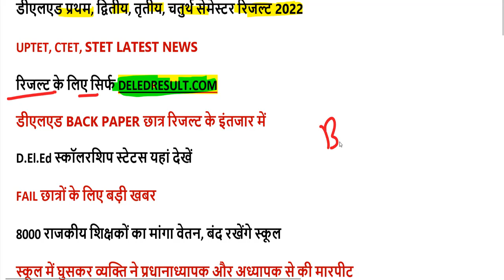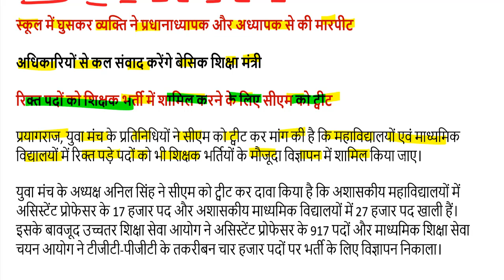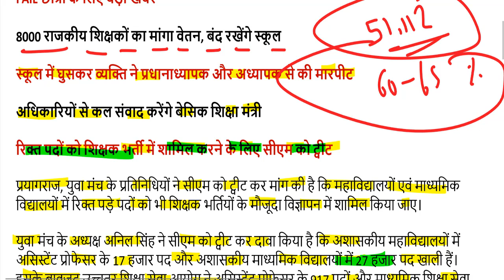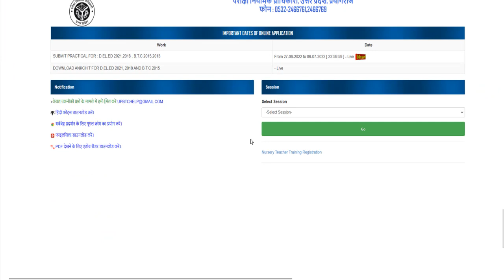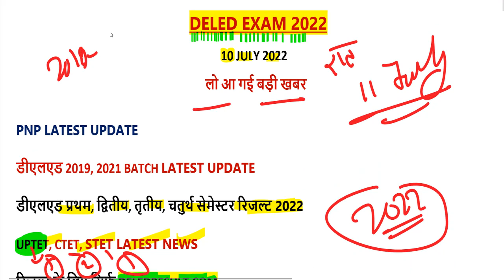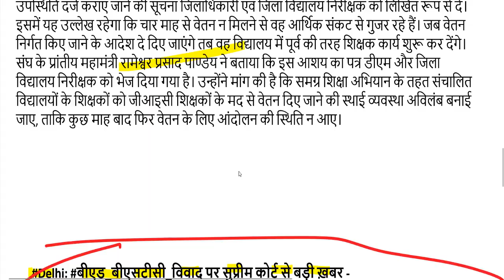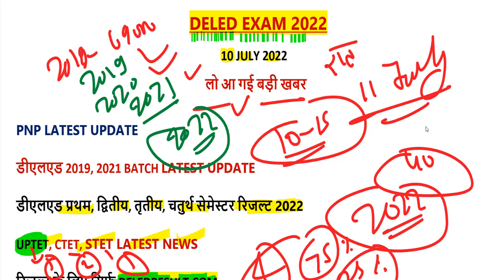DELED 2019, 2021 batch 1,2,3,4 semester result 2022 / uptet, ctet, stet news/ deled admission 2022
97000 शिक्षक भर्ती लेटेस्ट अपडेट यहां देखें-

2nd semester admit card 2021
4th semester result 2021